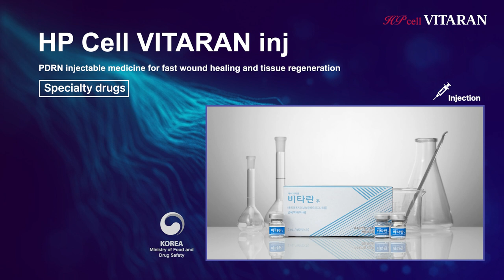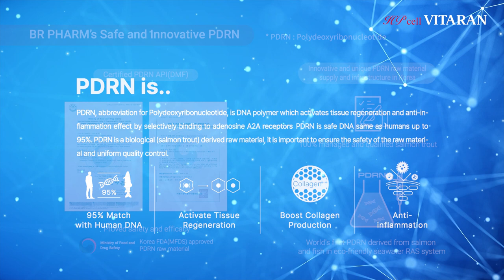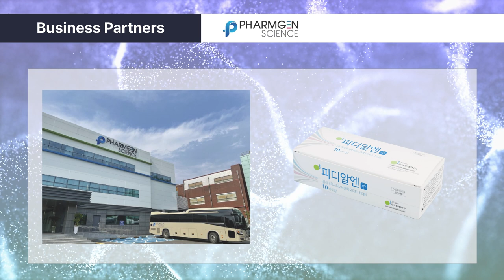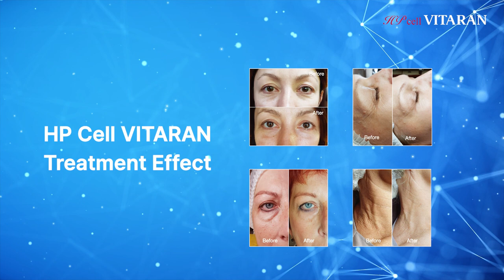HP CELL VITARAN Brand PR video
Solutions of skin regeneration products, medicines and medical devices manufactured from PDRN materials of BR Pharm

The raw material medicine of BR Pharm (PDRN) is low-molecular demarcation PDRN also called Vita-DNA of several-centimeter long white fiber extracted from spermary of salmon trout with PDRN extraction technology unique to BR Pharm in eco-friendly and safe processes.